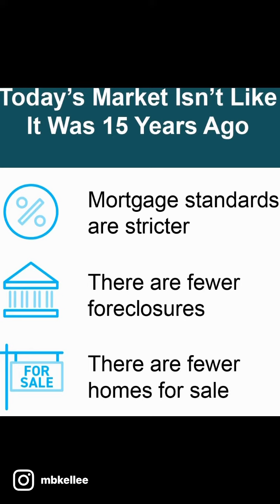Market Crash? What are the headlines saying VS what is the reality.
Worried the housing market is headed for a crash?  You are not alone!  Tune in to hear more!